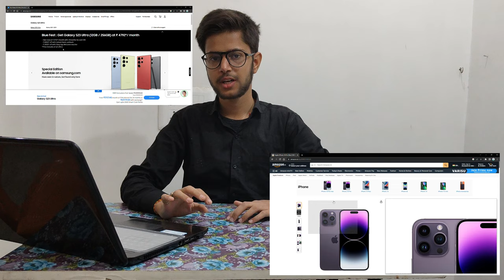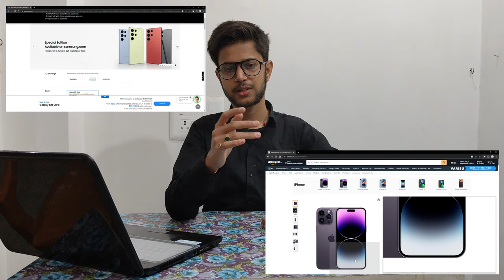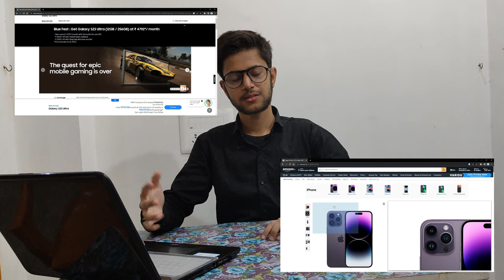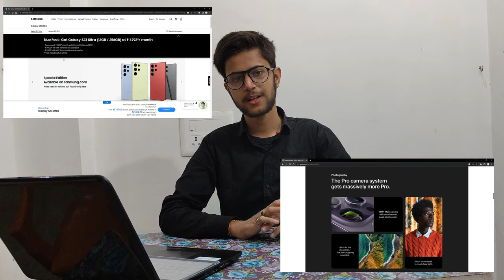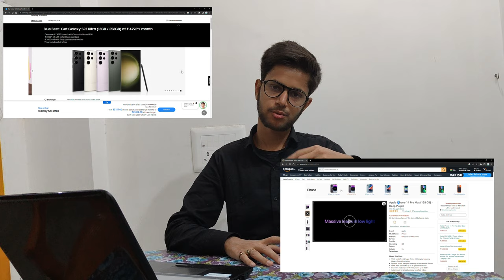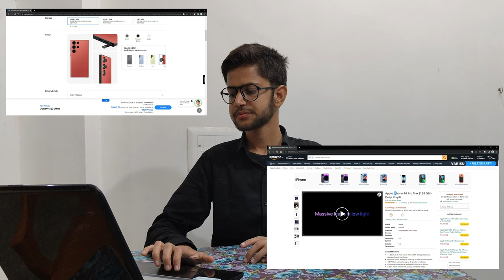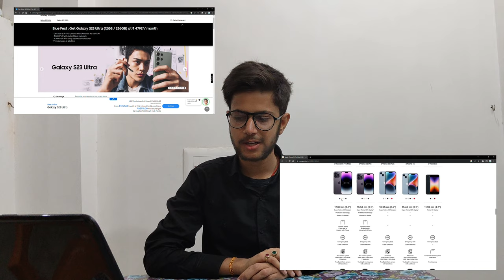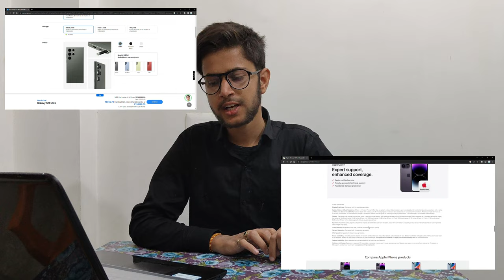iPhone 14 Pro Max vs Samsung S23 Ultra Review After 30 Day/Samsung Galaxy S23 Ultra vs iPhone 14 pro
Apple Card
Credit card created by Apple, designed for iPhone
Get unlimited 3% Daily Cash at Apple and select merchants, 2% with Apple Pay, and 1% everywhere else
Use the Wallet app to apply for, manage, and use Apple Card
Titanium, laser‑etched physical credit card for use where Apple Pay is not accepted yet
Share with up to five people, 13 years or older, in your Family Sharing group to track expenses, manage spending, and build credit together (for those over 18)6
Learn more about Apple Card

Safety
Emergency SOS via satellite7
Crash Detection8
Carriers

Cellular and Wireless
Model A2650*

5G NR mmWave (Bands n258, n260, n261)
TD-LTE (Bands 34, 38, 39, 40, 41, 42, 46, 48, 53)
UMTS/HSPA+/DC-HSDPA (850, 900, 1700/2100, 1900, 2100 MHz)
GSM/EDGE (850, 900, 1800, 1900 MHz)
Model A2651*

5G NR mmWave (Bands n258, n260, n261)
All models

5G (sub‑6 GHz and mmWave) with 4x4 MIMO9
Gigabit LTE with 4x4 MIMO and LAA9
Wi‑Fi 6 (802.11ax) with 2x2 MIMO
Bluetooth 5.3
Ultra Wideband chip for spatial awareness10
NFC with reader mode
Express Cards with power reserve
Location
Precision dual-frequency GPS (GPS, GLONASS, Galileo, QZSS, and BeiDou)
Digital compass
Wi-Fi
Cellular
iBeacon microlocation
Video Calling11
FaceTime video calling over cellular or Wi‑Fi
FaceTime HD (1080p) video calling over 5G or Wi‑Fi
Share experiences like movies, TV, music, and other apps in a FaceTime call with SharePlay
Screen sharing
Portrait mode in FaceTime video
Spatial Audio
Voice Isolation and Wide Spectrum microphone modes
Optical zoom with rear‑facing camera
Audio Calling11
FaceTime audio
Voice over LTE (VoLTE)9
Wi‑Fi calling9
Screen sharing
Spatial Audio
Audio Playback
Supported formats include AAC, MP3, Apple Lossless, FLAC, Dolby Digital, Dolby Digital Plus, and Dolby Atmos
Spatial Audio playback
User‑configurable maximum volume limit
Video Playback
Supported formats include HEVC, H.264, and ProRes
HDR with Dolby Vision, HDR10, and HLG
Up to 4K HDR AirPlay for mirroring, photos, and video out to Apple TV (2nd generation or later) or AirPlay‑enabled smart TV
Video mirroring and video out support: Up to 1080p through Lightning Digital AV Adapter and Lightning to VGA Adapter (adapters sold separately)12